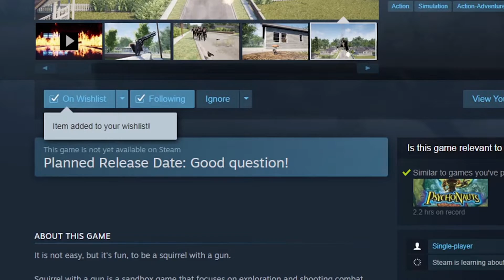Squirrel with a Gun??? Preview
Nope, its not Konkers Bad Fur Day, but this nutty squirrel carries a gun and isn't afraid to use it. join Kay and Satori as they preview this bizarre and hilarious game - Squirrel with a Gun